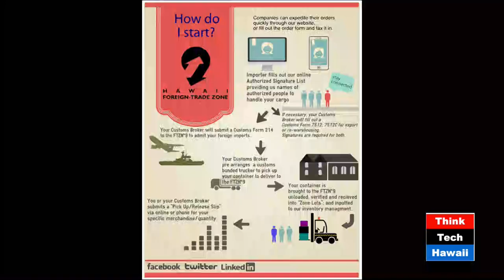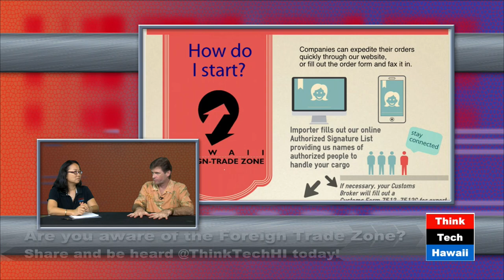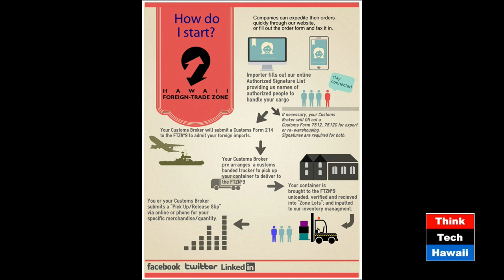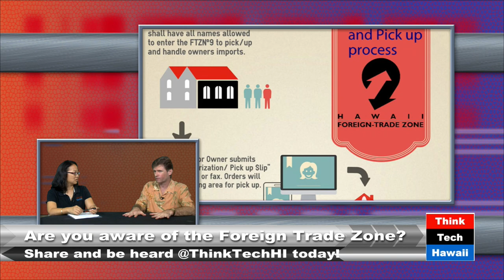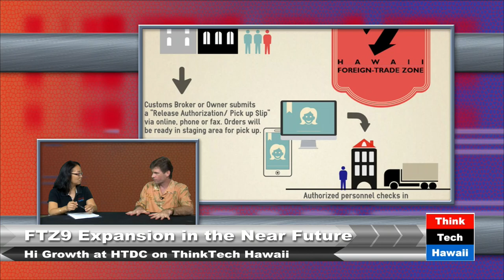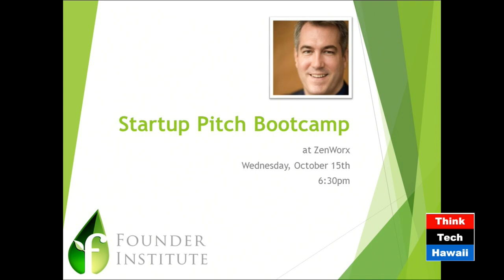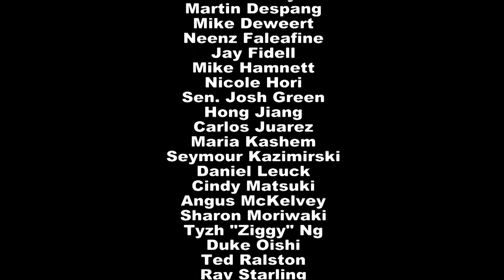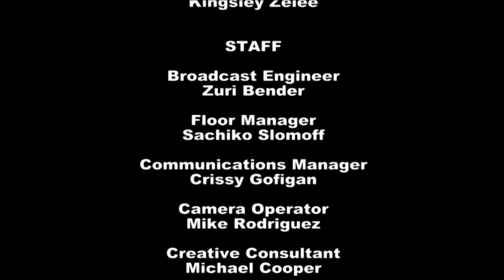Foreign Trade Zone 9: Bigger and Better - FTZ9 Expansion in the Near Future with David Sikkink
Host Cindy Matsuki speaks with David Sikkink (Director, Hawaii Foreign Trade Zone 9) about the expansion of Hawaii's foreign trade zone.